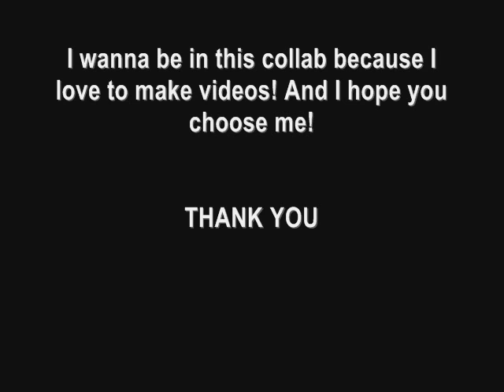TheNiftySeven Tryout Video (Remix)